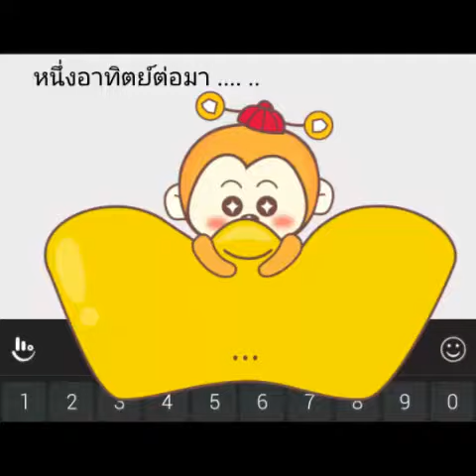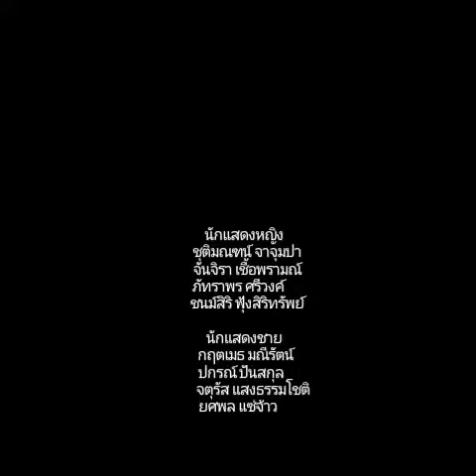คุณค่าของเงิน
หนังสั้นเกี่ยวกับเศรษฐกิจพอเพียงสะท้อนให้เห็นคุณค่าของเงิน